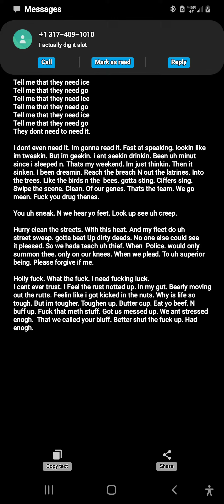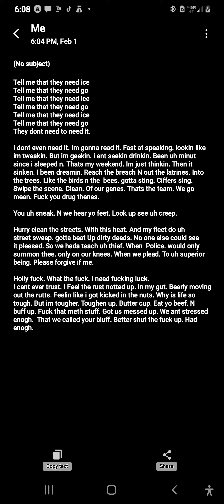Go Go on Ice!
lyrics:

They dont need to need it.

I dont even need it. Im gonna read it. Fast at speaking. lookin like im tweakin. But im geekin. i ant seekin drinkin. Been uh minut since i sleeped n. Thats my weekend. Im just thinkin. Then it sinken. I been dreamin. Reach the breach N out the latrines. Into the trees. Like the birds n the  bees. gotta sting. Ciffers sing. Swipe the scene. Clean. Of our genes. Thats the team. We go mean. Fuck you drug thenes.

You uh sneak. N we hear yo feet. Look up see uh creep.

Hurry clean the streets. With this heat. And my fleet do uh street sweep. gotta beat Up dirty deeds. No one else could see it pleased. So we hada teach uh thief. When  Police. would only summon thee. only on our knees. When we plead. To uh superior being. Please forgive if me.

Holly fuck. What the fuck. I need fucking luck.
I cant ever trust. I Feel the rust notted up. In my gut. Bearly moving out the rutts. Feelin like i got kicked in the nuts. Why is life so tough. But im tougher. Toughen up. Butter cup. Eat yo beef. N buff up. Fuck that meth stuff. Got us messed up. We ant stressed enogh.  That we called your bluff. Better shut the fuck up. Had enogh.